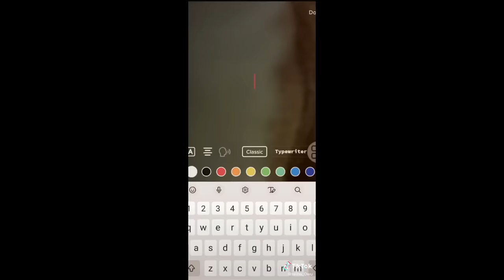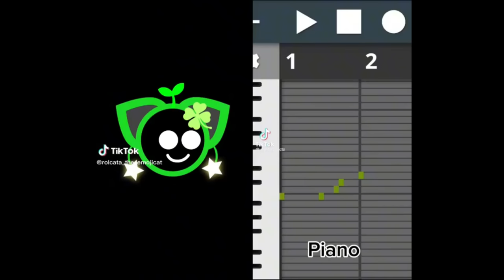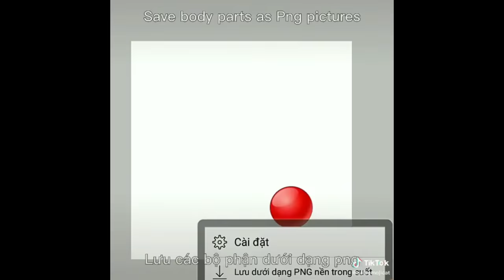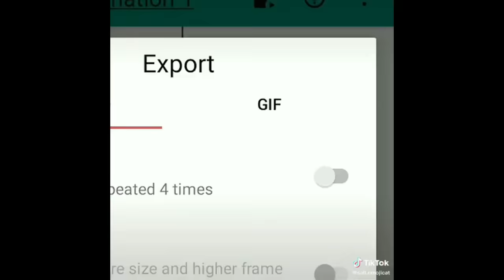Funny Emoji Cat TikToks 😸 TikTok Compilation 🐱#297